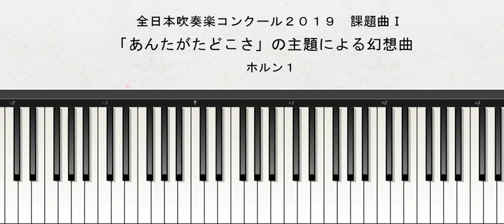【課題曲Ⅰ：ホルン１】全日本吹奏楽コンクール２０１９ 課題曲Ⅰ 「あんたがたどこさ」の主題による幻想曲 ホルン１演奏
2019年度全日本吹奏楽コンクール課題曲の全パートの音取りができました！
説明 全日本吹奏楽コンクール２０１９　課題曲Ⅰ「あんたがたどこさ」の主題による幻想曲
　スコア演奏 は、こちら